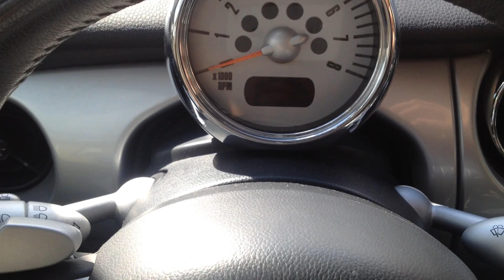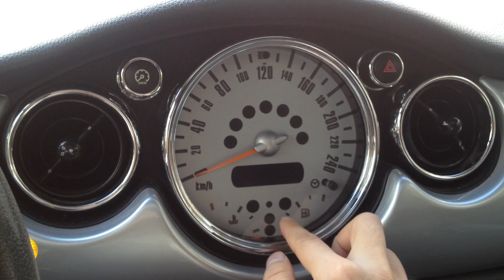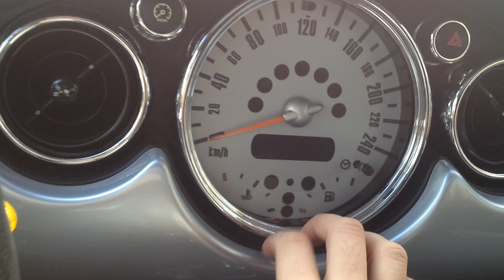ASMR Mini Cooper Slower Tracing & Scratching & Rubbing & Tapping Sounds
ASMR Slower Tracing & Scratching & Rubbing & Tapping Sounds